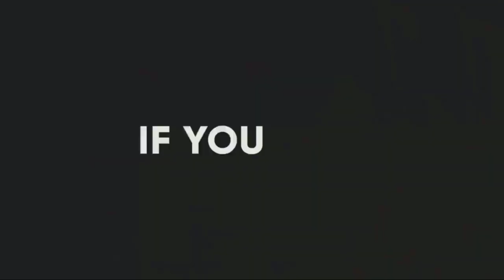Taranta shabeelka(leapord mating) |duurjoog | xayawaano | Q1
waa midka mid ah xayawanada loogu yeedho big cats kuwaas oo gaadhaya ilaa 5 nooc waxana ka mid ah...

libaaxa
shabeelka
harimacadka